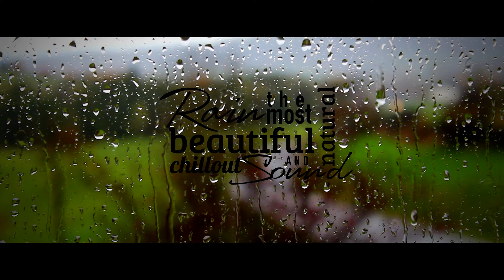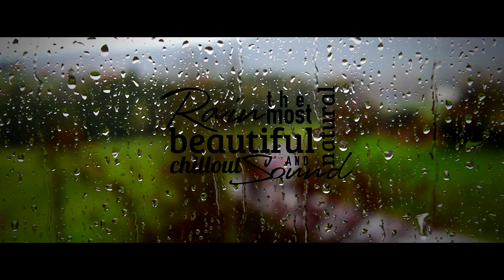scarless arms - rain (ambient / chillout / chill-cave)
rain. I guess some of you guys don't like rainy days.
but on some days in autumn it's great to chill out
with a cup of warm tea in the hands, sitting on the little fluffy place
next to the heating and looking out of the window during it's stormy and wet outside, no? Enjoy!